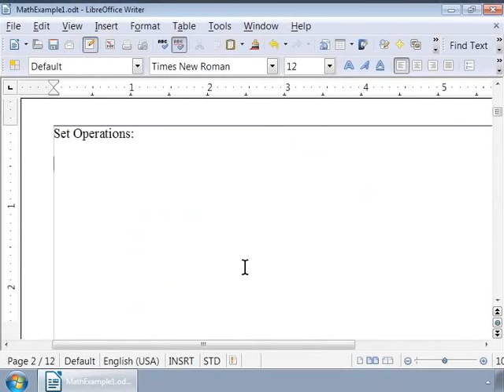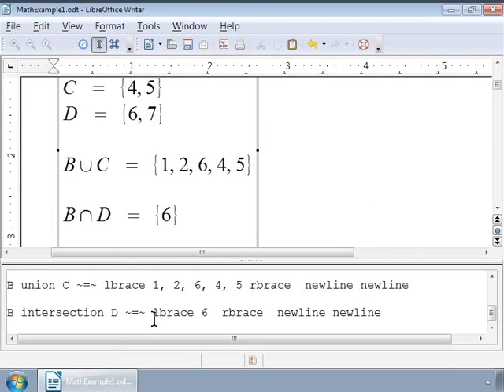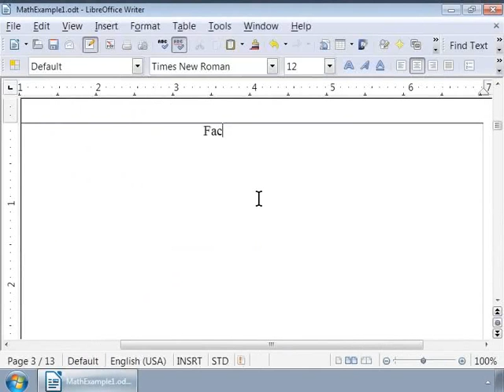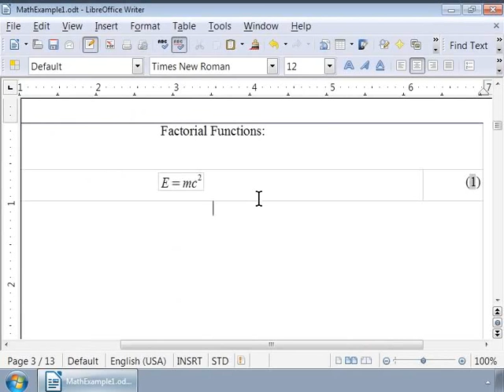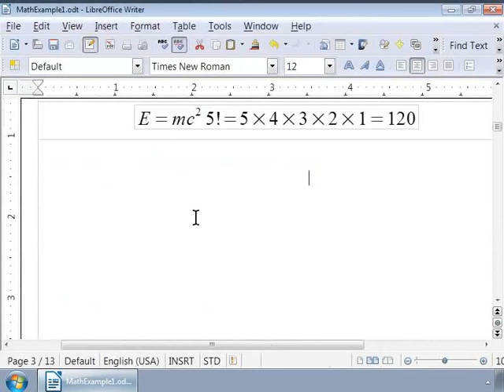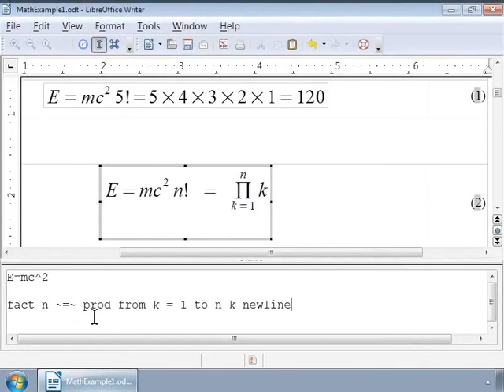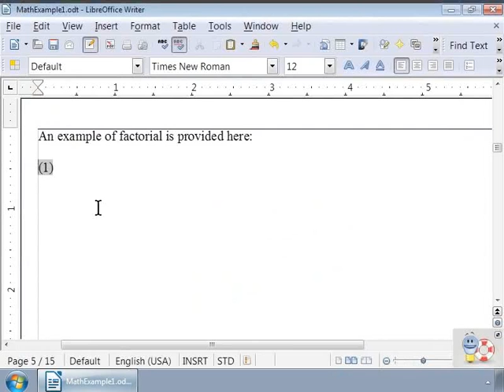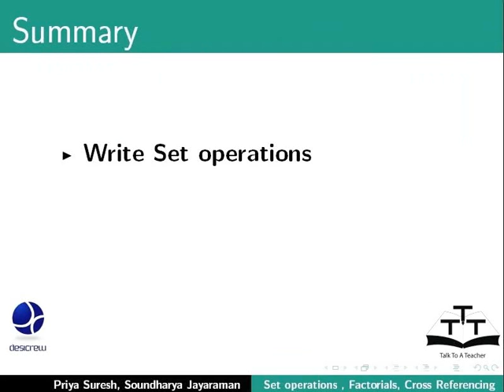Set Operations Factorials Cross reference equations - English